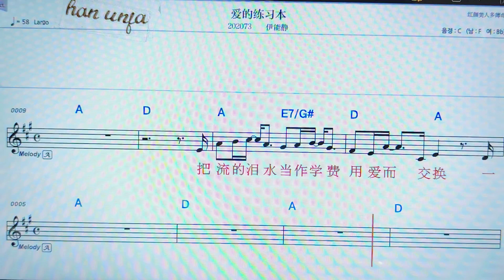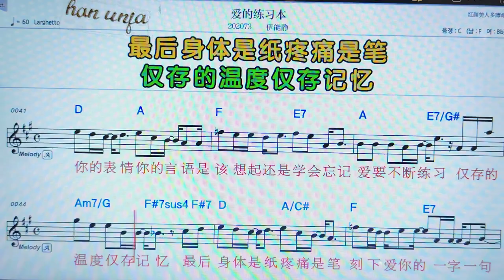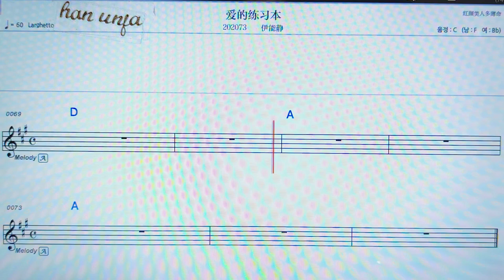💖아이더리앤시번/이넝씽 👍MR,노래방, 악보, 코드,Karaoke With Sheet Music